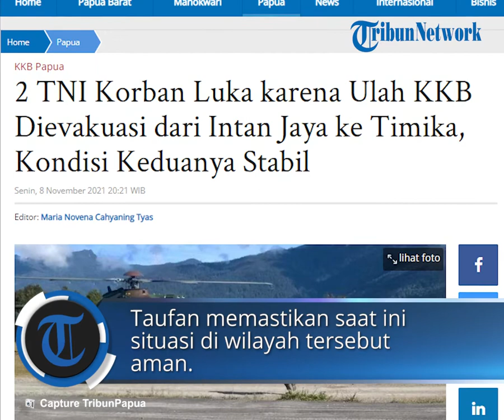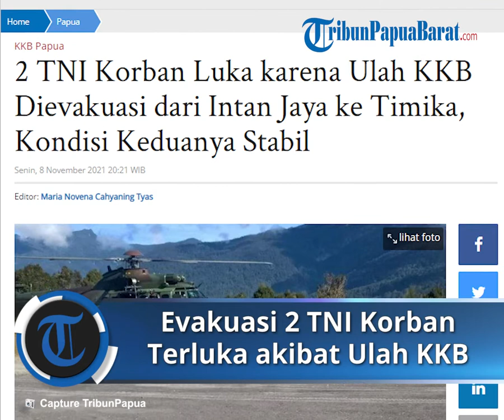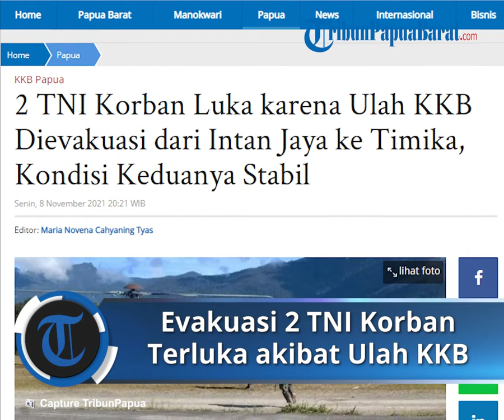Evakuasi Dua Prajurit TNI dari Yonif Linud 501 yang Mengalami Luka Tembak Ulah KKB Papua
TRIBUN-VIDEO.COM - Dua prajurit TNI dari Yonif Linud 501 yang mengalami luka tembak, dievakuasi dari Sugapa, Intan Jaya ke Timika, Papua, Senin (8/11/2021).

Dua prajurit tersebut tertembak saat kontak senjata dengan Kelompok Kriminal Bersenjata (KKB) di Distrik Sugapa pada Minggu (7/11/2021).

Danrem 173/PVB Brigjen TNI Taufan Gastoro mengatakan, anggota ditembaki saat mengantar logistik hingga menyebabkan dua prajurit tersebut terkena luka tembak pada Minggu sore pukul 15.00 WIT.

"Kondisi mereka stabil," kata Taufan.

Sementara itu prajurit TNI maupun Polri masih bersiaga di sejumlah lokasi yang dianggap rawan gangguan.

Taufan memastikan saat ini situasi di wilayah tersebut aman.

Warga yang sebelumnya mengungsi sudah kembali ke kampung halaman masing-masing.

Ia menuturkan, untuk warga yang tinggal di sekitar Sugapa memang lebih memilih berada di pengungsian saat malam hari, namun bila pagi hingga sore mereka kembali ke rumah masing-masing.

"TNI-Polri terus berupaya meyakinkan warga agar mereka kembali ke rumah karena situasi makin kondusif," katanya.

Situasi di Kabupaten Intan Jaya belakangan diketahui memanas usai kontak senjata yang terjadi 26 Oktober lalu.

Seorang prajurit TNI terkena luka tembak di bagian perut. Sementara dua orang anak juga tertembak.

Satu di antaranya meninggal karena tak mendapat pertolongan.

Bupati Intan Jaya Natalis Tabuni telah mengirimkan kurir untuk mengambil pesan dari pimpinan KKB di wilayah tersebut yakni Undinus Kogoya. (*)

Artikel ini telah tayang di Tribunpapuabarat.com dengan judul 2 TNI Korban Luka karena Ulah KKB Dievakuasi dari Intan Jaya ke Timika, Kondisi Keduanya Stabil,